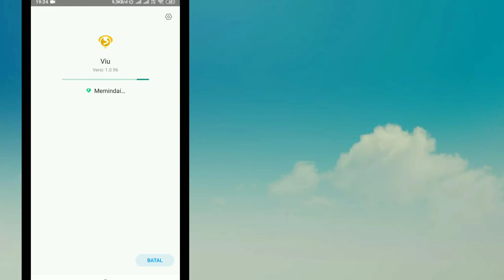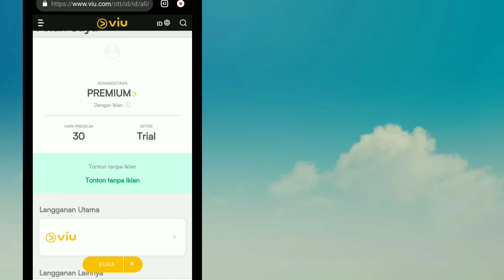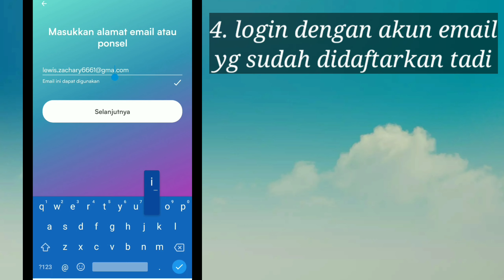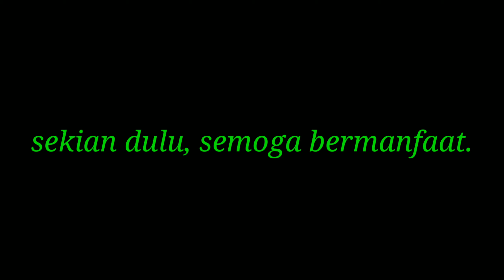Tutorial Cara Mendapat Viu Premium Terbaru | Nonton Viu Premium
tutorial/cara mengakali agar mendapatkan viu premium
jika masa aktif premium sudah habis, kalian bisa mengulangi cara tersebut menggunakan email baru yang belum pernah login viu
(tapi sebelum itu history webnya harus dihapus dulu)